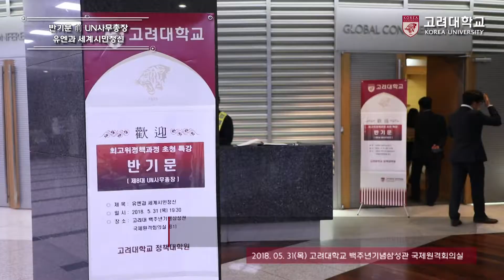[고려대학교 Korea University] 고려대학교 정책대학원 초청 반기문 제8대 유엔사무총장 특별강연 (하이라이트)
" 유엔과 세계시민정신 "

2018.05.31